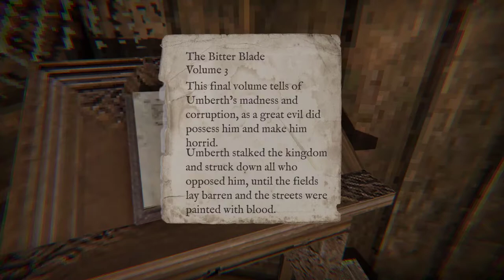Dread X Collection 2 [2] Sucker for Love // Not My Type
Fun. Less memey than I was afraid that it was going to be. The computer user name bit is somewhat played out, but it's still fun.